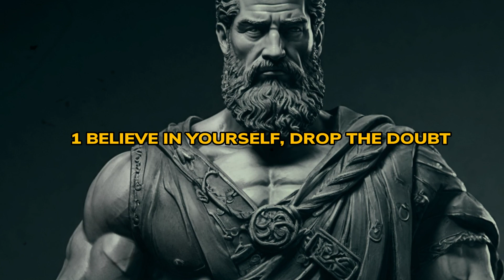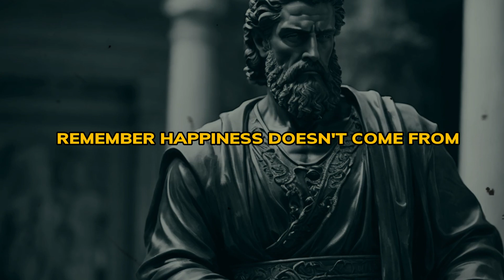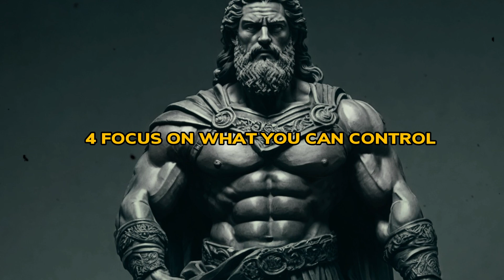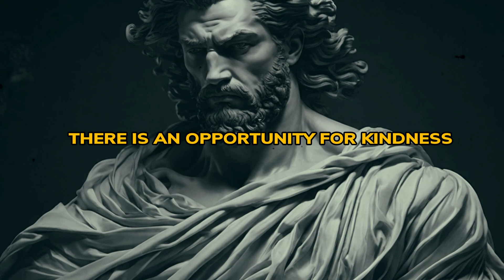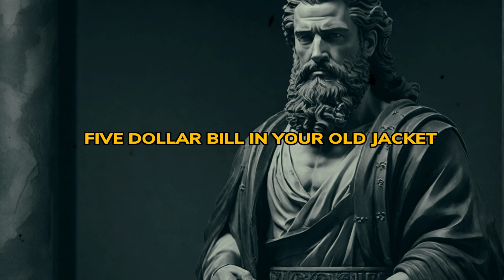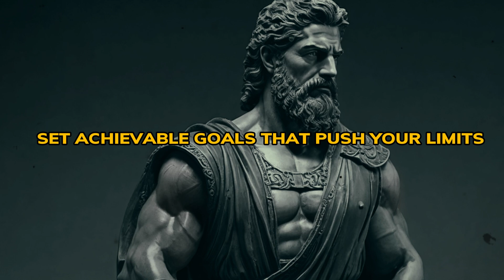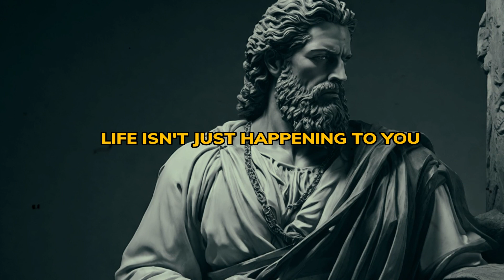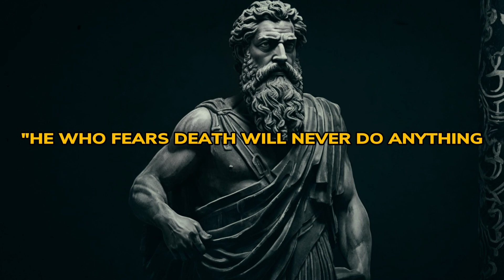STOIC LIFE LESSONS in STRESSFUL Situations | STOICISM | Soulful Stoic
Discover invaluable Stoic life lessons to navigate and thrive in stressful situations. Explore time-tested wisdom and practical insights that empower you to maintain composure, resilience, and mental fortitude in the face of challenges. Elevate your approach to stress management with the profound teachings of Stoicism, guiding you towards a more centered and fulfilling life. Embrace these timeless principles and transform how you respond to stress, fostering personal growth and serenity. Unlock the keys to a stoic mindset for a more resilient and balanced existence.

Don't miss out on our Daily videos offering invaluable Stoic life lessons.